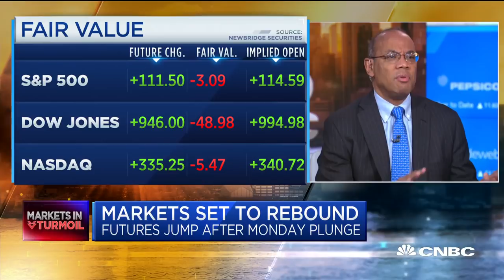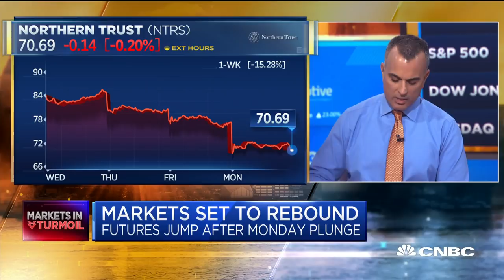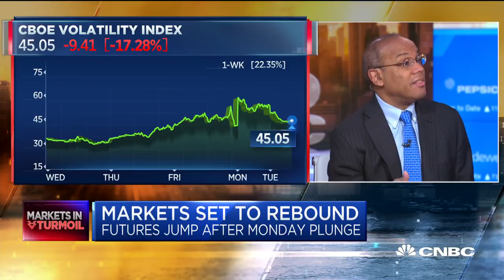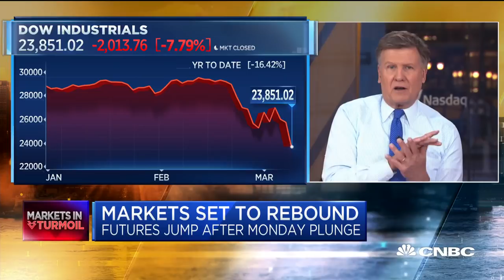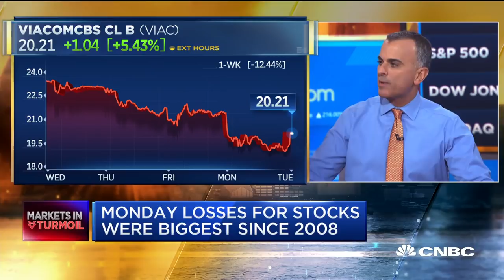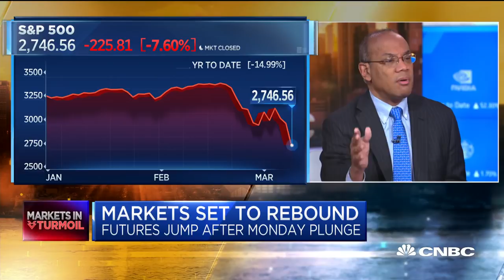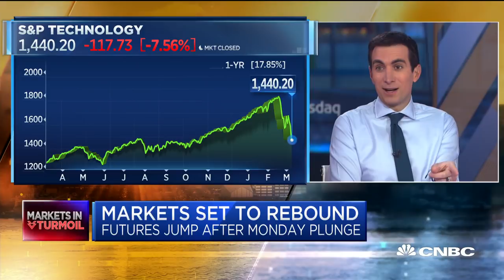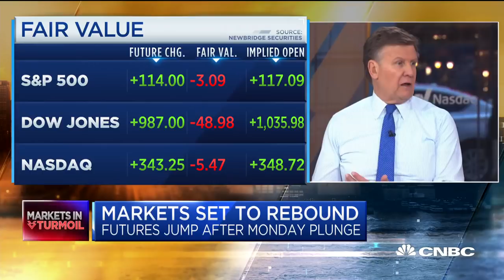Ariel Investments Chairman John Rogers on coronavirus-driven market volatility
John Rogers, chairman and co-CEO of Ariel Investments, and Joe Terranova, senior managing director for Virtus Investment Partners, join "Squawk Box" to discuss the markets following Monday's massive sell-off.

CNBC TV